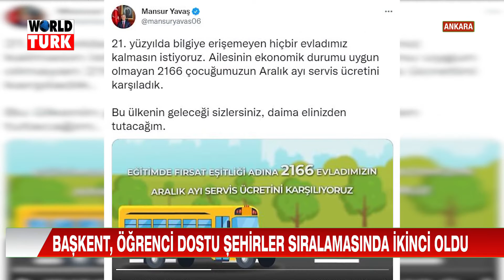ANA HABER 24 07 2022